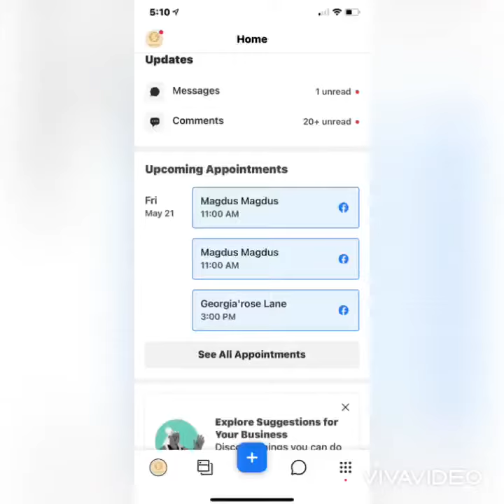Marketing Nail Salon / Marketing Online Nail and Spa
EMS Marketing là công ty chuyên cung cấp giải pháp marketing ngành nail & spa, nhà hàng hiệu quả cho công đồng người Việt toàn cầu. Ngoai ra chúng tôi còn cung cấp các dịch vụ, in ấn - thiết kế ( nail menu, nail business card, nail giftcard, wall menu, nail brochure,..) thiết kế kiến trúc tiệm nail 2D - 3D
Dịch Vụ Marketing cho tiệm Nail và nhà hàng tại Mỹ, Anh, Úc
1. Social Marketing cho tiệm Nails and spa
2. SEO cho nail Salon lên top google trong location
3. Thiết kế website chuẩn Nail salon và phong cách tiệm
4. Quảng cáo nail salon, thu hút khách hàng
5. Dịch vụ thiết kế và in ấn cho nail salon va Nhà hàng
- Thiết kế nail salon menu đẹp tại mỹ
- Menu nail and spa đẹp
- Menu nail salon đơn giản
- Nail menu bằng vải
- Nail Menu giá rẻ
- Menu cho nhà hàng
- Gift certificate tiệm nail Salon
- Giftcard tiệm nail đẹp
- Gift card tiem nail thiet ke dep
* Miễn phí shipping ( Ngoai tru Hawaii)
6. Dịch vụ Thiết kế kiến trúc tiệm Nail and Spa tại Mỹ và người Việt toàn cầu
7. Dịch vụ hỗ trợ tìm thợ Nail
8. Báo Nail
Để biết thêm chi tiết vui lòng truy cập
Marketing tiệm Nail hiệu quả | Marketing tiệm Nail tại Mỹ | Quảng Cáo tiệm Nail and Spa tại Mỹ | Hỗ trợ tìm thợ Nail | Phầm mền quản lý tiệm nail | Thiết kế menu tiệm nail đẹp tại Mỹ | Menu tiệm nail tại Mỹ | Business card tiệm nail | Gift certificate tiệm Nail | Marketing tiệm Nail